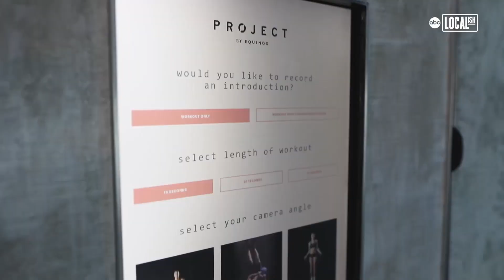Best Workouts in America Ep12